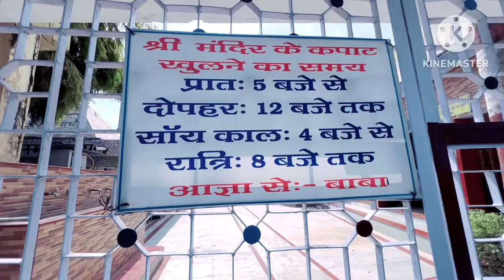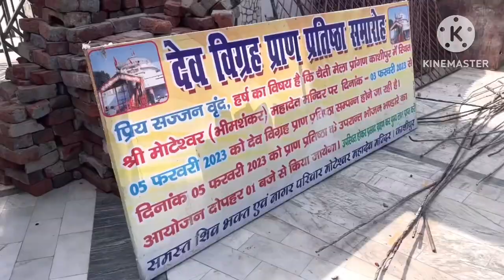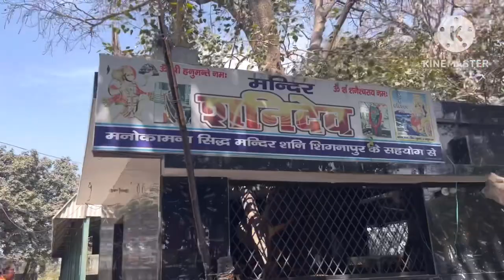आज है रूद्र का जन्मदिन और गये मन्दिर में भगवान जी का आशीर्वाद लेने Neelampurnimarawat subscribe plz